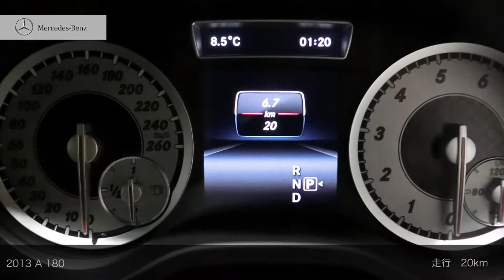［認定中古車］ メルセデス・ベンツ A 180 ご成約済み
2014年2月28日現在 在庫
正規ディーラーで選ぶ！認定中古車　　A 180
2013年　検28/10　走行20km　ポーラーシルバー　右H　AT　フル装備　AW　ABS　メタリックペイント　バリューパッケージ　記録簿　［リ済別］ご成約済み